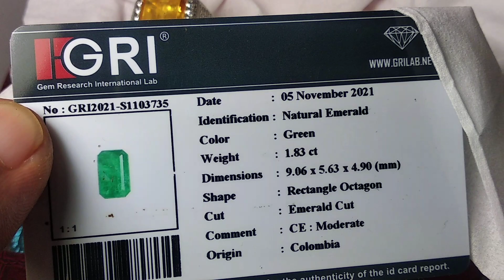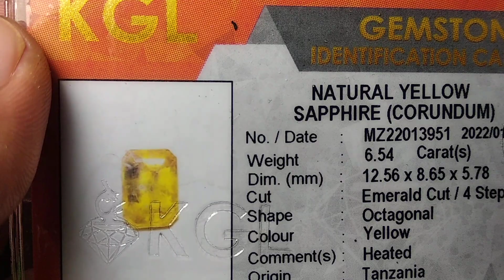PERMATA YAQUT SAPPHIRE TANZANIA TOP FRESS VS COLOMBIA